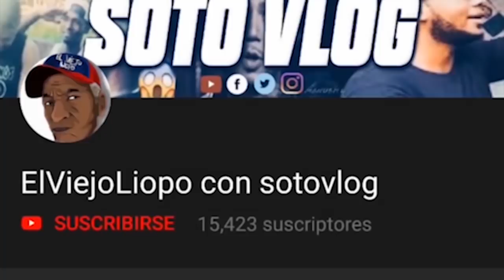LIOPO TIENE UNA DEUDA DE 3,500 DOLARES EN USA.. (BROMA)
SALUDO MI GENTE EN ESTE VÍDEO EL VIEJO LIOPO SE METE EN UN LIÓ DE 3,500.. (BROMA)..